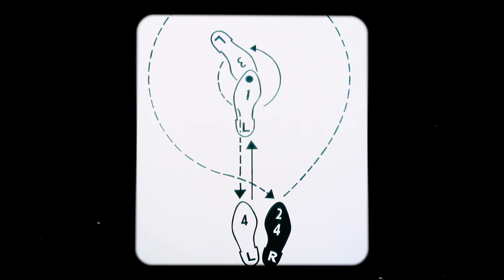The Andy Warhol Diaries (Clip 2 ondertiteld) | Trailer in het Nederlands | Netflix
Intimi en insiders als Bob Colacello, Jeffrey Deitch, Jerry Hall, Rob Lowe en Julian Schnabel geven een beter beeld van de beroemde, onpeilbare kunstenaar.

From executive producer Ryan Murphy and director Andrew Rossi, this breathtakingly expansive, six-part portrait of a legend chronicles the remarkable life of Andy Warhol from the intimate vantage point offered by the artist’s own posthumously published diaries. Beginning with his childhood in Pittsburgh, the series traces Warhol’s almost unbelievably diverse journey fluidly moving between mediums and through eras as an artist —both revered and reviled — director, publisher, TV producer, scene maker, celebrity and much more. While he was a larger than life figure, Warhol was intensely private regarding his personal life. This series truly reveals much about the very complex man through his own words — often in his own voice through the use of cutting-edge AI techniques— and those who worked, created, and played alongside him from the subversive to the mainstream, from John Waters to Rob Lowe. Executive produced by Murphy, Dan Braun, Josh Braun, Stacey Reiss, Stanley Buchthal and directed by Rossi, Andy Warhol Diaries deftly validates Warhol’s belief that the idea is not to live forever but to create art that will.

The Andy Warhol Diaries
Trailer in het Nederlands (Clip 2 ondertiteld)
Netflix

Première op Netflix op 9 maart 2022

Documentaires, Biografische documentaires, Docuseries, Amerikaanse series, Gelikt, Intellectueel, LGBTI, Gekweld genie, Emmy-nominatie, Historisch, Kunst en design, Miniserie
Andrew Rossi

A18 Niet aanbevolen voor jonger dan 18 jaarexplicit sex, drugs, sensitive themes